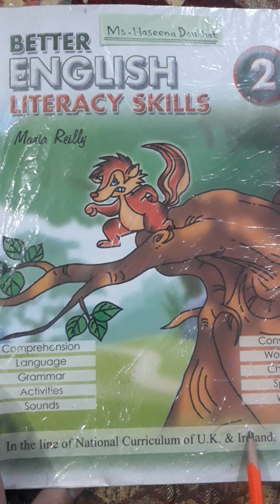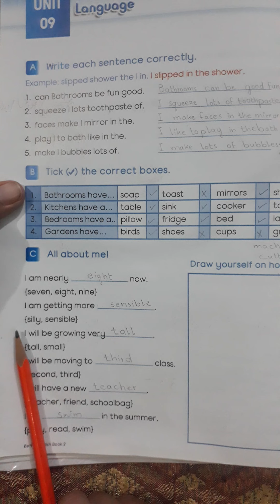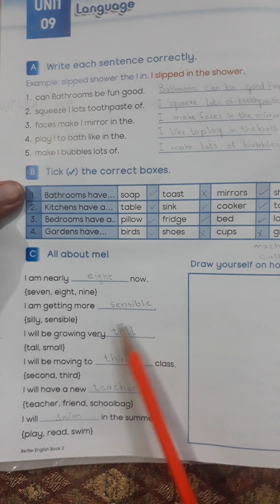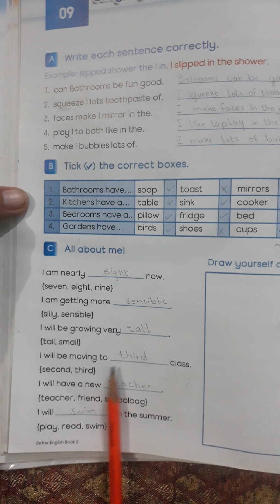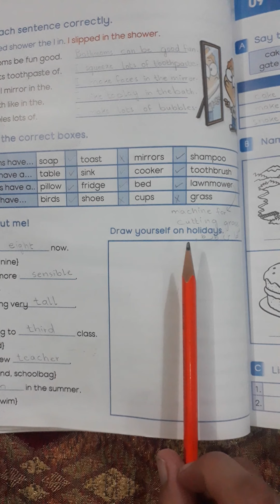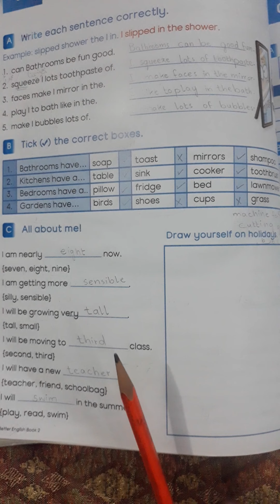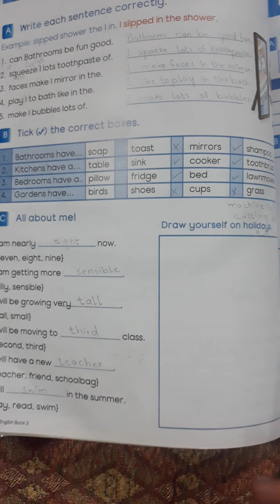English. Ex:c. Language. Pg. 40Lect: 79